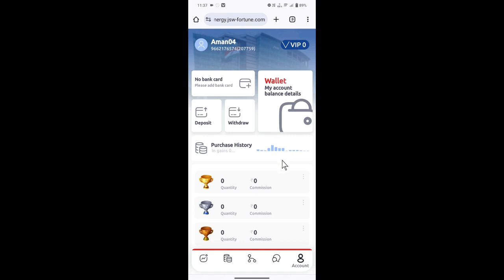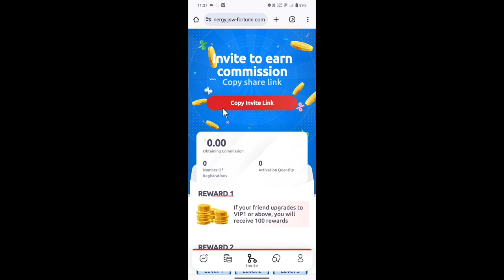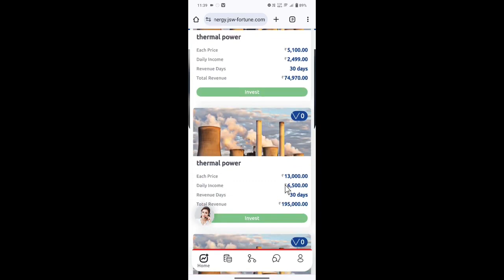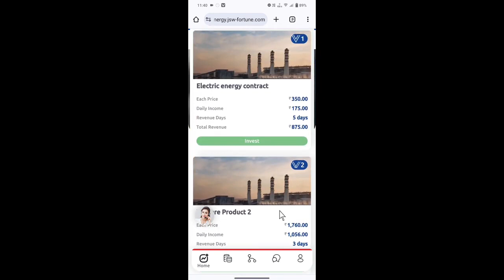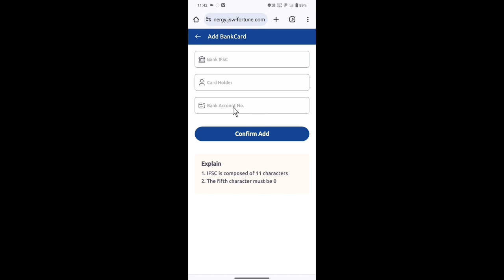Daily Income app Jsw application download aur free mein paise kamao